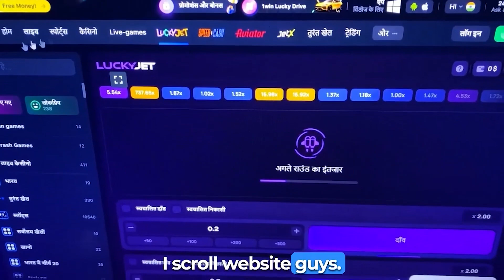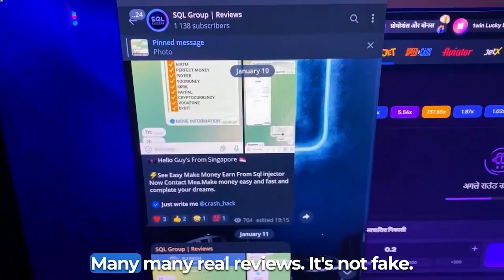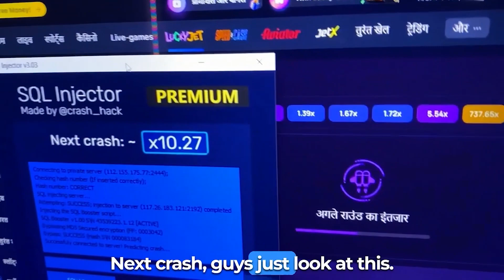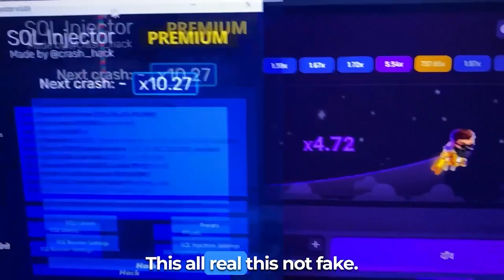1xBET Crash Hack - Aviator Game Predictor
❗️❗️❗️GUYS VERY IMPORTANT! BE CAREFUL❗️❗️❗️
❗️❗️THERE IS MANY FAKE PERSONS UNDER MY NAME❗️❗️
✅MY ONLY OFFICIAL TG'S ARE: @crash_hack✅ and @crash_hack1x✅
❌ALL OTHER (like crash_hack1xbt or crash_hack1xb ARE FAKE❌❗️)

You don't need to be hackers to use programs Aviator Predictor 1xbet. I'm gonna to continue playing 1xbet. If you have questions you can ask them in the comments or write to on the link telegram. This assistant bot modernize automatically. Welcome new version cheat. Programs Aviator Predictor 1xbet the best of all. Unambiguous impossible. At the moment I was using an extension which gives you the opportunity to take gambling money every round. link for our telegram in the comments.
1xbet